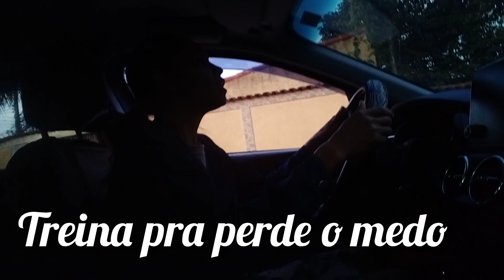Dirigindo Sozinha e Tirando o Carro da Garagem./ Conversando um Pouco.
Acompanha minha trajetória de motorista recém habilitada.
Aprendendo aos poucos a perder o medo de dirigir.